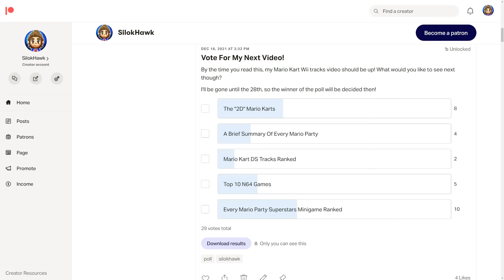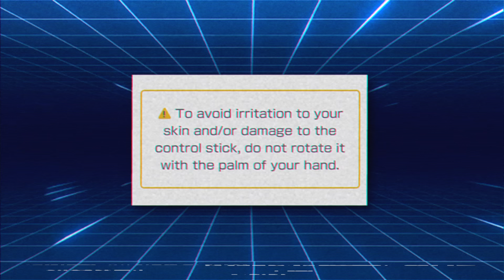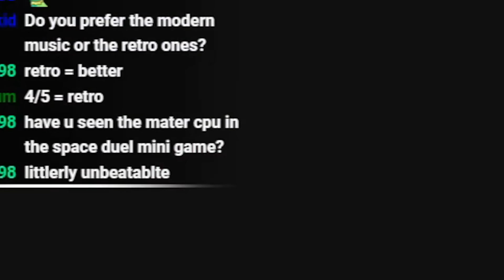Ranking Every Mario Party Superstars Minigame Worst to Best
00:00 - Party Mario
00:41 - 1 Star Games
03:05 - 2 Star Games
13:55 - 3 Star Games
25:46 - 4 Star Games
37:47 - Hot
38:04 - 4 Star Games Continued
40:10 - Dungeon Duos Rant
42:16 - 4 Star Games (Again)
43:30 - 5 Star Games
50:49 - Game Mode Rant
53:54 - 5 Star Games Continued

Season: 4
Episode: 04